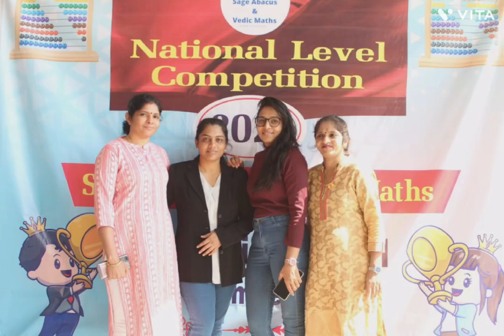SAGE ABACUS & VEDIC MATHS 1st NATIONAL LEVEL COMPETITION 2022-23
Sage abacus & Vedic maths are abacus classes we work on overall brain development and increase the acumen power of students from age group of 6-14 yrs.
Our centres are at:
1) Navi Mumbai {Panvel, Kamothe, Kharghar, Seawoods, Vashi}
2) Nagpur
3) Sambhaji nagar [Aurangabad]
4) Virar, Mumbai [west]
5) Boisar
6) Chinchani
7) Dahanu
8) Bordi, Gujarat
9) Umbergaon, Gujarat
10) Valsad, Gujarat
11) Diu & Daman